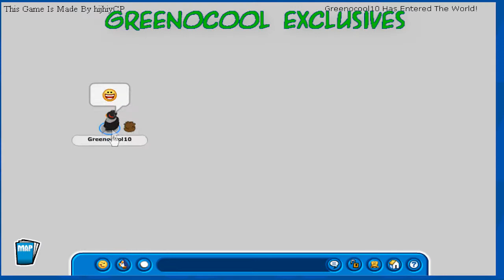Penguin Chater - How To Get To Penguin Chat! {2013 Updated}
Hello penguins!Looks like I found a way back to Penguin Chat-or maybe 50% Penguin Chat.Hope you like it,link below!Give me credit,subscribe and only thought you know it is created by ''hijhiyCP''.

UPDATE 2013: This is taken down and no longer works.I am sorry. :(